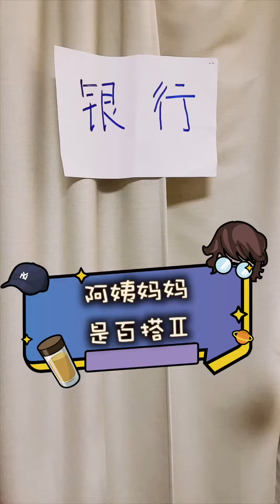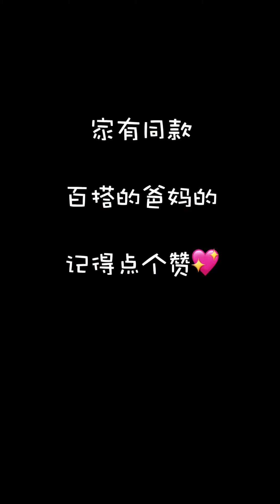我愛上海話 Ep.375 嗶嗶道-阿姨媽媽是百搭II（銀行）